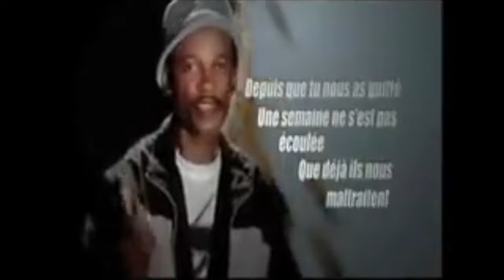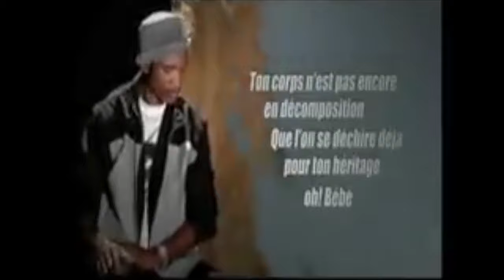Oliver N'Goma - Mukuili (Official Music Video)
Oliver N'Goma - Mukuili (La Veuve)

U wendila dumingu du ka dugu
Dibeyi dine tone
Bebe bi u tsi tu si

Nessi ubole u ka le bole
U tsunde ba ka tsunde
Bimu bi’agu oh… bebe

Vove ni tsogila n’agu
Ni same monange
Ifumbe y’agu chou…

Abu ni ke bungulile bane
Ke ba ne kimbe biotsu
Nguamussiobu oh... Bebe

Bebe mugatsi na bane b’agu
Nge ba va lile
Mbongu na tsi ndzubu tsi’agu tsio
Eh… ba ne patule
Iyeh… yeh… yeh… yeh… yeh…

Agu ti kambini a y’ami
Bebe eh eh yeh...
Yandi’agu ti ndzubu a y’ami
Unani ti bikutu a bi’ami
Va y’etu be bi biu siale n’etu

Bebe…
Mukuili na bane b’agu
Nge bava lile bebe

Bebe...
Tu ne buagu o ngande witse
Tu ne gnambene bebe

Mulumi a wawu
Ke a kili mognu
Na maboti m’andi

Maboti a m’agu
Ke mulumi’agu a ka fu eh...
Bagetu gulu’anu
Ah yoh...

Bebe…
Gulu mbile tsi’etu
Tu wamussi wandi

Mvule tsiotsu vo yilu miru
Tsi va gideme

Cheri…
Bane b’agu
Ndzale ba ka lile

Nessi o icole ba sa be wende
Ibile mbongu tsi ne mane

Cheri…
Guluo wandi

Eh eh
Mukuili’agu

Cheri witso
Ni ka konde

U nangule mufune
U ndzissile